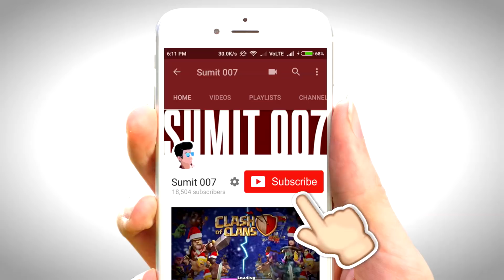TOP 3 BEST TH9 WAR ATTACK STRATEGY 2018 | TH9 VS TH10 ATTACK STRATEGY 2018 | in clash of clans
?SUMIT Tag
PUNE FIGHTER